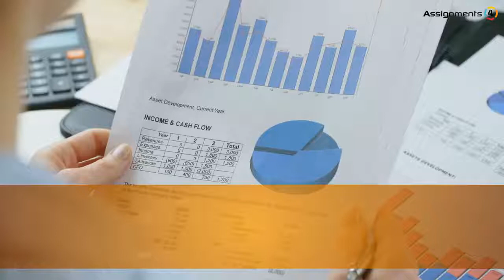Revenue Growth Strategies: Management Financing & Accounting is a Necessary Evil!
To set up a business plan, management financing along with accounting are indeed the essential tools! They are useful for the growth of business!. In the video we’ll get to know how the financial management and accounting is important for the growth of business.

As we are very much certain that accounting is a key to the financial management as it creates a very good budgeting tool, follows all the rules and regulations, keep track of the accounting records and maintain a long capital structure.

Accountants also the data which is very much secured through reconciliations from the automated bank, preparing the financial statements, and fully backed up and the advice on every kind of technologies. The audits and reviews are very much important for the growth of the business as it increases the business strategies and marketing actions.

We’ll also get to know that how the financial accounting is very important for the growth of business as it is useful for the growth of business through ratios, debts and equities. Keep watching the video!